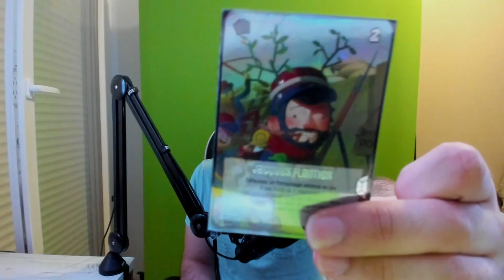Merci pour les 10 ans de la chaîne ! (et j'ai des trucs à dire.)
Bon comme d'habitude, quand j'ai trop truc à faire, je vous fais une vidéo courte et simple pour vous en parlez.

(Pour information supplémentaire,  il y a le Discord plus bas.)

Musique durant la vidéo : Sky (Shantae and the Pirate's Curse)

Voilà.

Times codes :
- 0:00 : Intro & Remerciement
- 0:35 : Futurs vidéo
- 3:41 : Projets
- 5:36 : Boulot & Avenir dans la vrai vie d'Hugo
- 6:58 : Bonus & Fin